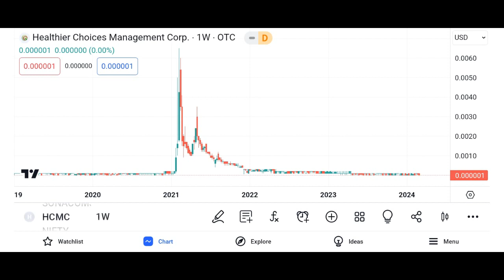HCMC Management Gave up ⚠️ HCMC Spinoff Delayed ?! │ HCMC Update